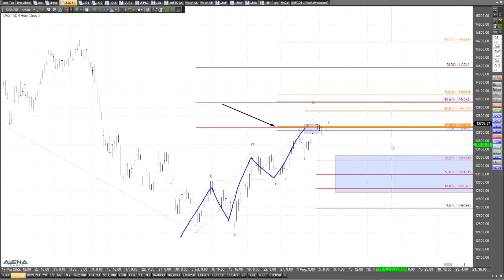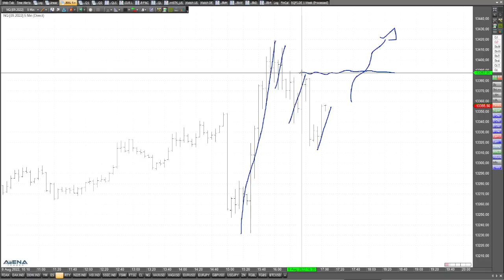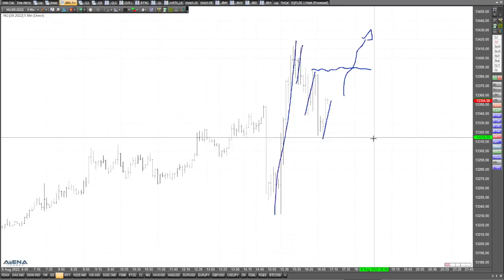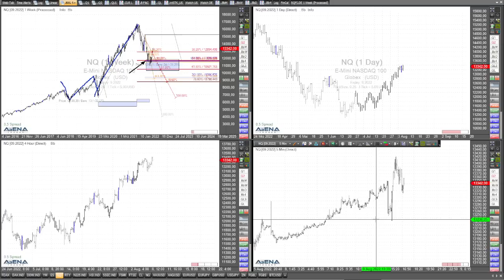Weiter steigende Indizes? Und ein wichtiger Warnhinweis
Die Indizes steigen. Geht es weiter bergauf? Das schaue ich mir im Video genauer an. Ab Minute 8 im Video habe ich einen wichtigen Hinweis für meine Leser und Zuschauer - bitte unbedingt anschauen!